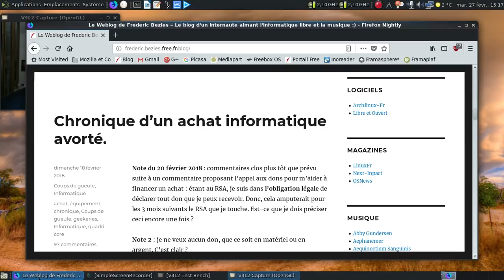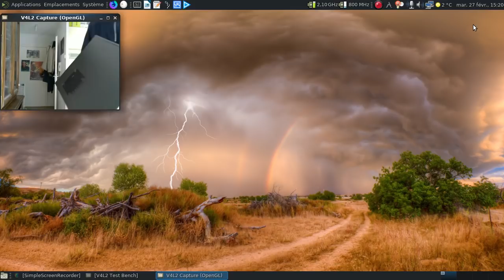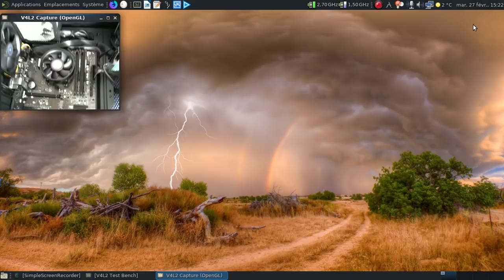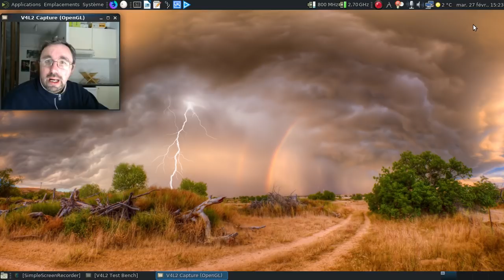Une sacrée surprise...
Ou comment apprendre qu'il ne faut pas sous-estimer les personnes qui vous suivent... Inutile de préciser que je n'ai plus besoin de matériel avant un sacré bail :)

Encore merci à la ou les personnes derrière cette surprise...